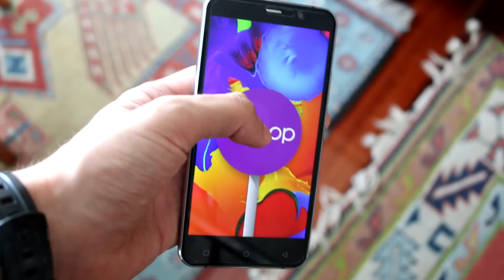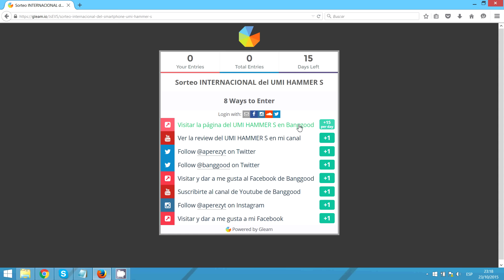Sorteo INTERNACIONAL del móvil UMI HAMMER S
El ganador del sorteo ha sido Javier Navarro de Palma de Mallorca, España.

UMI Hammer S

Intro: RavenProDesign